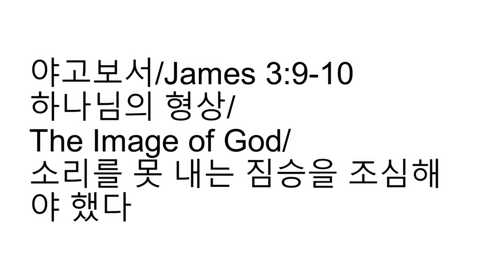하나님의 형상/The Image of God, 소리를 못 내는 짐승을 조심해야 했다